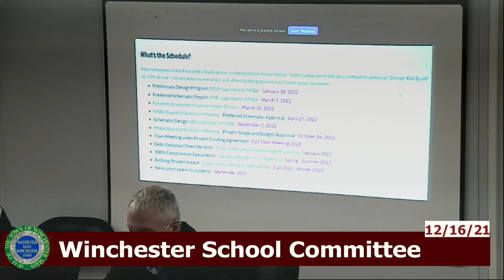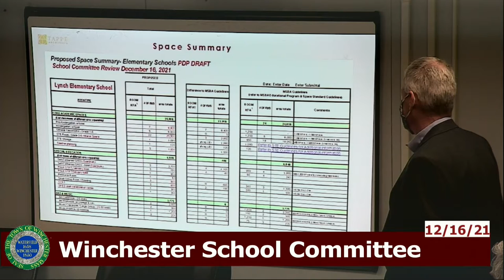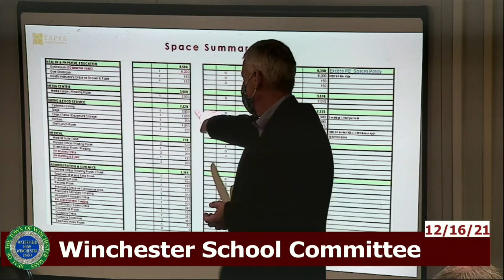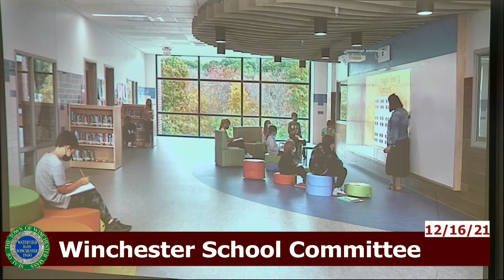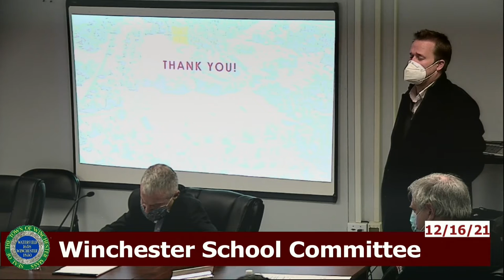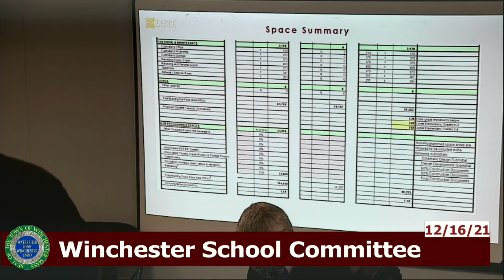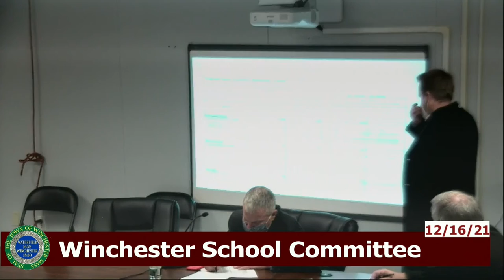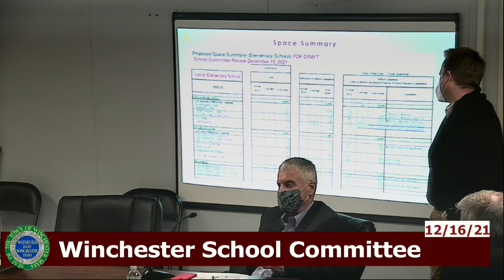Winchester School Committee Special Meeting 12-16-21